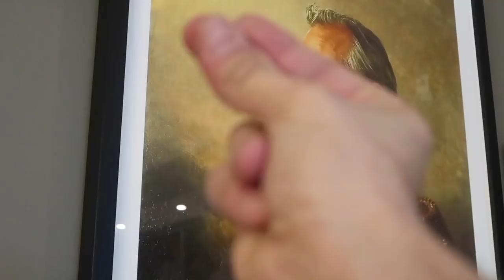Hans Galke | Dance Today Interview | Professional Latin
Check out Bryan Watson, Carmen, Sam Sodano, Dorin Frecautanu & Maria Sergeeva interviews.

💞 Would you like to support Dance Today ? 💞

Big thanks Hans Galke for taking time to give us helpful advice and opinions on latin dance sport ! Hans understands what tips and tricks a dancer needs to improve. Visit and compete at Nevada Ball 2018 owned by him , Bryan Watson, Carmen & Sam Sadano ! Dance Today will be there!

Большое спасибо Гансу Гальке за то, что нашли время, чтобы дать нам полезные советы и мнения о латинском танцевальном спорте! Ганс понимает, какие советы и уловки нужно улучшить танцорам. Посетите и соревнуйтесь на Nevada Ball 2018, принадлежащем ему, Брайану Уотсону, Кармен и Сэму Садано! Танец Сегодня будет!